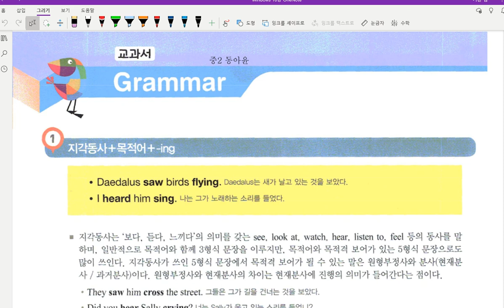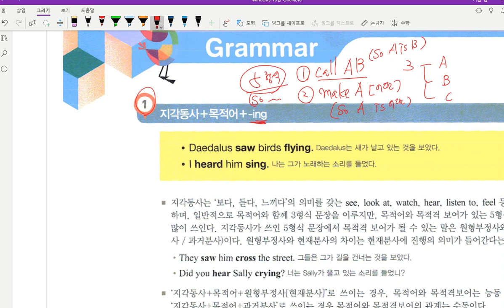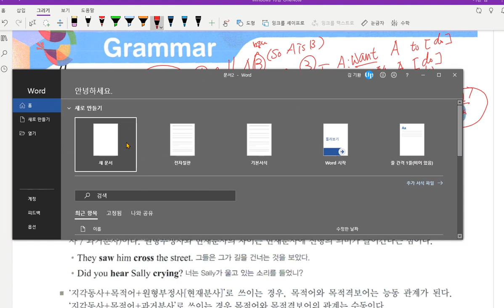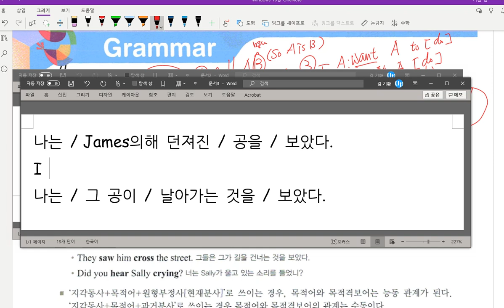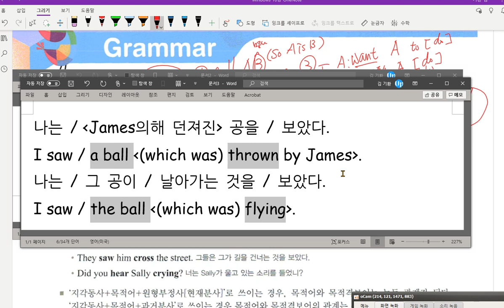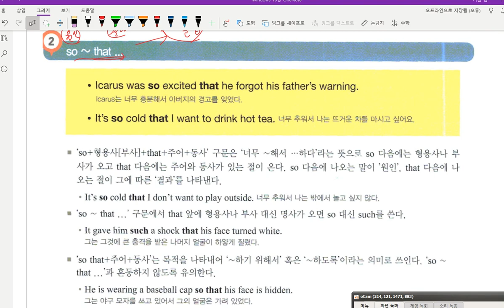중2 동아윤 선주중 6과 문법 1 2020 10 14